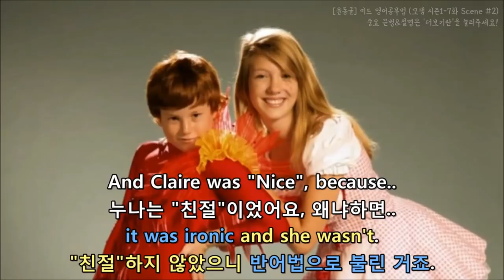[윤동글] 모던패밀리 시즌1-7화 Scene #2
내용이 길어서 여기 '더보기란'에는 해설이 좀 잘렸어요!
나머지 설명은 길어서 네이버 카페에 올려두겠습니다.

※ 아래 해설은 허락 없이 퍼가지 말아 주세요 ※

- How about a nice round of applause
for our winner, Manny delgado!
우리의 승자 매니 델가도 군에게
큰 박수 부탁 드립니다!

* How about: (제안·권유를 나타내어)~부탁 드립니다, ~는 어때요?
* a round of applause: 한 차례의 박수 (갈채)
round는 원형처럼 돌아간다는 뜻으로 계속되는 행위를 뜻해요!
a round of parties 파티의 연속
a round of drinks 한 잔씩 돌린[한 순배의] 술
박수 갈채 또한 한 번만 치는 것이 아니라 a round of를 넣어 주로 쓰입니다.

- Manny now moves on to the championship,
이로써 매니 군은 챔피언전에 진출하여,
where he'll be competing against Caroline Markum.
캐롤라인 마컴 양과 겨루게 됩니다.

* move on (to something): (새로운 일·주제로) 옮기다[넘어가다]
* compete with: ~와 겨루다

- We'll see you all back here at 4:30.
모두 4시 30분에 이곳에서 다시 뵙겠습니다.

* back: (이전의 장소상태 등으로) 다시, 돌아가[와]서

- All right!
잘했다!
- Bravo!
브라보!

- What she said!
나도 네 엄마 말에 동감한다!

- This means more to dad than it does to Manny.
매니 보다 아빠에게 더 의미 있는 승리인 것 같네.

* mean: ~를 뜻하다, 의미하다

- Yeah, it's his chance to be,
you know, father of a champion.
그렇지, 챔피언의 아버지가 될 기회니까.

- Well, second chance.
뭐, 두 번째 기회긴 하지.

- But we all know how the first time went.
첫 번째 기회가 어떻게 됐었는지 잘 알잖아.

- Did I say something wrong?
내가 뭐 말실수라도 했어?

- No, no. I'm.. I'm very happy for Manny, that's all.
아니, 아니. 매니가 잘해서 나도 기뻐, 그게 다야.

* that's all: 그게 전부야, 그게 다야

- Everything's not always about Claire. Geez..
모든 게 누나 중심으로 돌아가는 건 아닌데 말야. 참나..

* about: ~에 대한(무엇의 ‘주제’나 ‘연관성’을 나타냄)
* geez(=jeez): (화남, 놀람 등의 소리)

- I want to thank you guys
for coming by and supporting the kid.
다들 매니를 응원하러 와 줘서 고맙다.

* come by: ~로 오다, 잠깐 들르다
* support: 지지하다, 응원하다

다들 와서 매니를 응원해준 것 고맙구나. 자네들이 최고야.

- Why, Claire?!
왜 이러시는 거야, 클레어?!
- Come on, sweetie.
얼른 와, 여보.
- Really?
정말 이럴 거야?

- Well, that took a while.
뭐야, 한참 걸렸네.

* take a while: 시간이 걸리다, 한참 걸리다

- She's been asleep for 20 minutes.
릴리는 20분 전에 잠들었어.

* asleep: 잠이 든

- It just.. took me some time
to sneak out without waking her up.
안 깨우고 조용히 나오느라 오래 걸린 거야.

* take time: 시간이 걸리다, 천천히 하다
* sneak[slip] away[out]: 살짝 도망가다, 살금살금 빠져나오다

- Kind of like the first time you slept over here.
네가 여기서 처음 자고 갔던 날처럼 말이지?

* kind of like(=similarly): ~처럼, ~와 유사하게
* sleep over: (남의 집에서) 자고 가다

- I had a meeting.
그땐 미팅이 있었다니까.

- All right, let's talk about why
you got your panties in a bunch.
좋아, 너 아까부터 왜 이렇게
예민한지 얘기 좀 해보자.

* panties in a bunch: 예민하게 굴다
직역하면 바지가 엉덩이에 끼다(=예민해 지다, 성가시다, 짜증나다)의 의미로 해석 됩니다.

- What's up with you and your sister?
네 누나랑 무슨 문제가 있는 건데?
- Nothing is up.
무슨 일 있는 거 아니야.
- Mm-hmm.
그렇단 말이지.

- Or.. could this have something
to do with.. Ice skating?
아니면.. 네가 예민하게 구는 게..
아이스 스케이팅이랑 관련 있는 거 아니고?

- When Mitchell and Claire were kids,
미첼과 클레어가 어렸을 때,

- This is interesting to no one.
아무도 관심 없을 이야기야.

* no one: 아무도 ~않다
- Excuse.. Please let me finish. Thank you.
저기.. 내 말 끊지 말아줄래. 고마워.
- When Mitchell was 10..
미첼이 10살이었을 때..
- 11.
11살 때야.
- .. And Claire was 13,
클레어가 13살 이었는데,

- They were competitive ice dancers.
둘은 경쟁력 있는 아이스 댄스 선수였어요.
- Figure skaters. Oh, for God's sakes..
피겨 스케이팅 선수였어. 아, 정말..

* competitive: 경쟁력 있는, 뒤지지 않는
* for God's sake: 제발, 정말, 부디, 대체

- I'll tell the story.
그냥 내가 이야기 할게.
- Yes, my sister and I were actually a very good team.
네, 누나와 전 사실 꽤 잘하는 팀이었어요.
- We were called "Fire and Nice."
팀 이름은 "불과 친절"이었죠.

* be called: ~라 불리다

- I was "Fire," 'cause of the red hair.
저는 붉은 머리 때문에 "불"이라 불렸고,
- And Claire was "Nice", because..
누나는 "친절"이었어요, 왜냐하면..
it was ironic and she wasn't.
"친절"하지 않았으니 반어법으로 불린 거죠.

* ironic: 반어적인

- And Mitchell is still upset because..
아무튼 미첼은 아직 화가 나 있어요. 왜냐하면..
Claire quit the team right before some meet.
클레어가 무슨 경기를 앞두고 팀을 나가버렸거든요.

* still: 여전히, 아직도
* be upset: 화가 나다
* quit: (하던 일을)그만 두다
* right before: 직전에
* meet: (운동) 경기[대회]

- "Some meet"?
"무슨 경기"라니?
- The 13-and-under regional championships.
13세 이하 지역 챔피언전 이었어요.

* under: 이하
* regional: 지역의

- Just.. the Emerald City
at the end of my Yellow Brick Road.
마치.. 제 노란 별돌 길 끝에 나타난
에메랄드 시티 같은 대회였죠. (오즈의 마법사)

- Wow. You did it.
와우. 네가 해냈구나.
- What?
뭐를?

- You made figure skating sound even gayer.
피겨 스케이팅을 더 게이스럽게 만들었잖아.

* even + 비교급: 더 ~스럽게

- So, seeing your dad so proud of Manny
아버지가 매니를 자랑스러워 하는 걸 보면서
didn't stir up any resentment?
조금이라도 누나가 원망스럽진 않았어?

* stir up: (강한 감정을) 불러일으키다
* any: (부정문과 의문문에 쓰여 무엇의 양이나 수를 가리킨다. 그 양이나 수의 많고 적음은 상관이 없다.)
* resentment: 분함, 억울함, 분개, 원망

- Mmh-mnh.
전혀.
- Okay, fine, you always do this.
그래, 알겠어, 넌 항상 이런 식이지.

- Instead of letting your feelings out, you bury them,
네 감정을 분출하는 대신, 맘속에 꼭꼭 묻어두다가,
and then they bubble up later in hurtful ways.
그게 나중에 폭발해서 남에게 상처 주잖아.

* Instead of: ~대신에
* bury: 묻다
* bubble up: 콸콸 솟다, 끓어오르다, 폭발하다
* later: 나중에
* hurtful: (남에게) 상처 주는
* way: 방법

- Okay, you know what, you.. Yes, all right. Listen,
그래, 있잖아, 네가.. 그래, 맞아. 들어봐,